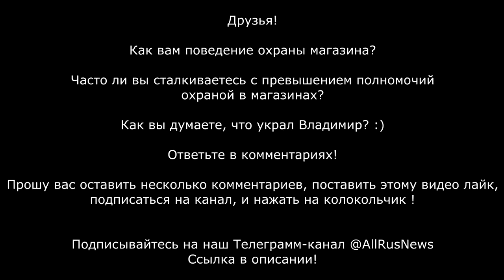Банда ВОСЬМИ быдловатых охранников VS ВОЛОДЯ . Нападение охраны магазина ZARA в ТЦ Метрополис